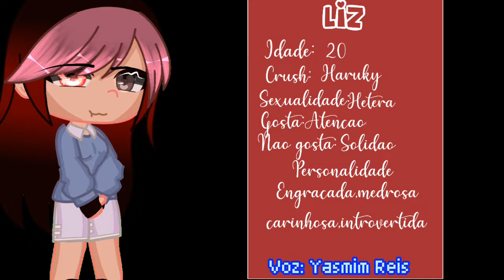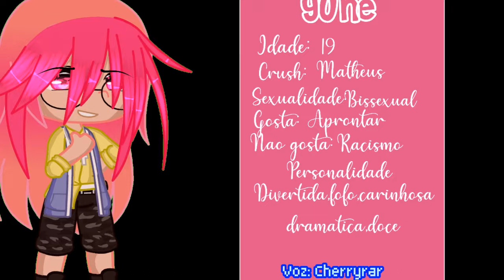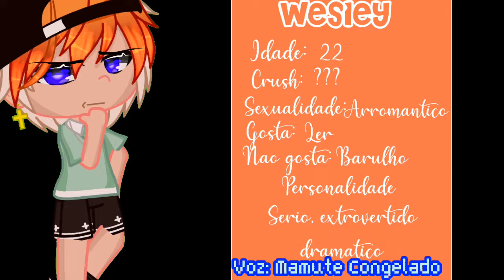•Vozes dos Personagens🎶• [2022]